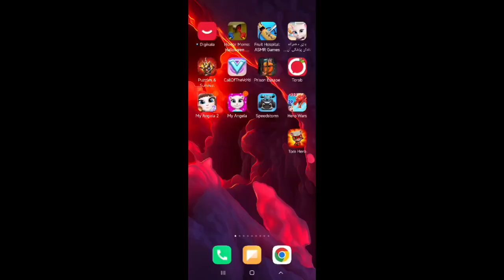Hero Wars: Alliance Game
Hero Wars: Alliance Game for Android - Download | Bazaar